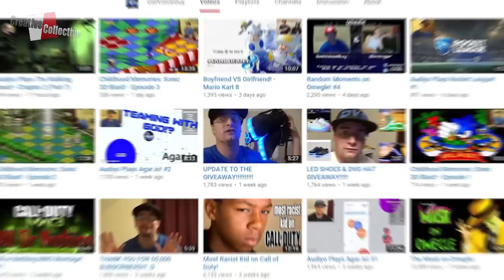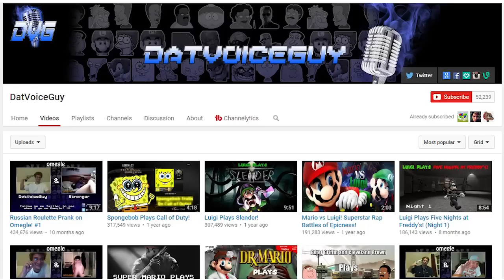DatVoiceGuy - Channel Trailer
Creative Collective: A Channel that makes Channel Trailers for other Channels. Want One? Apply!

Creative Collective Crew:

Title design and video production: Shana

Voice-Over Narration by David Golightly

Thank you all for supporting us by watching and sharing our videos!

More than just a Community Channel